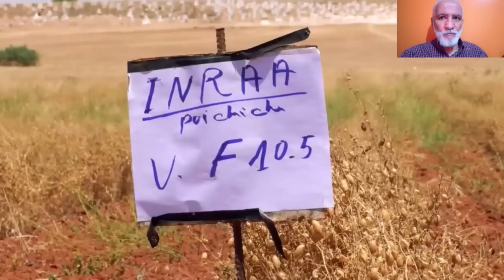الجزائر تقتحم عالم إنتاج البقوليات بمحاصيل معتبرة. تابعو هذا المستثمر في زراعة الحمص HOMS IN AT